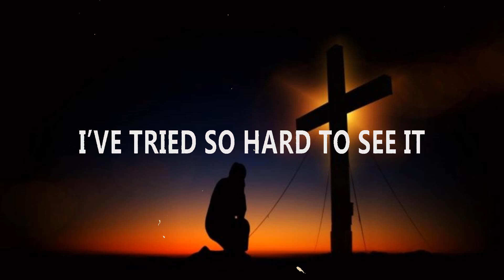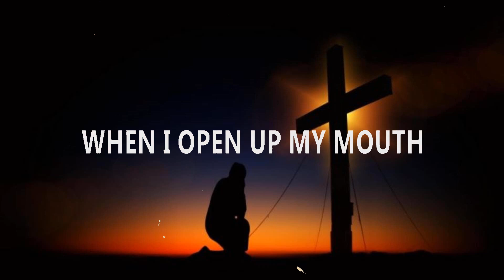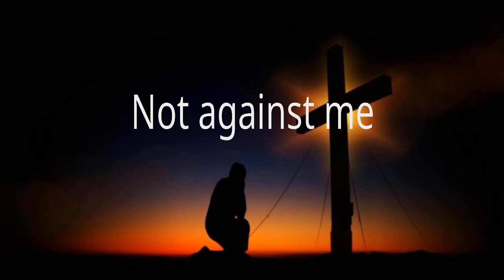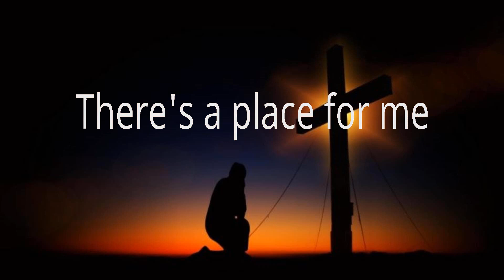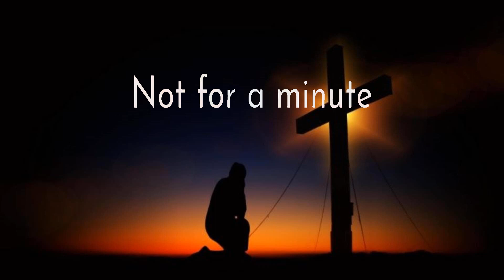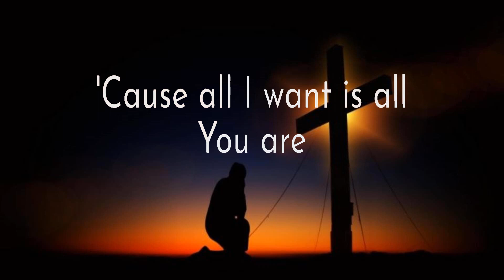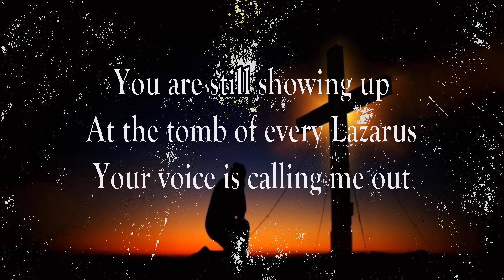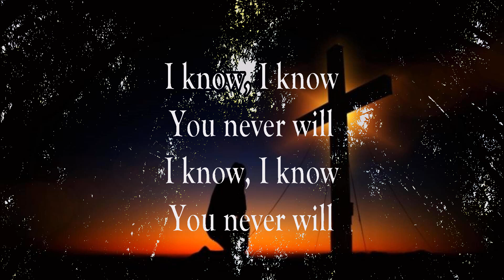Bethel Music & Dante Bowe ~ Champion # lyrics # Hillsong Worship, Elevation Worship, CeCe Winans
1. Bethel Music & Dante Bowe - Champion
2. Hillsong Worship - Who You Say I Am
3. Elevation Worship - Here Again
4. CeCe Winans - Never Lost